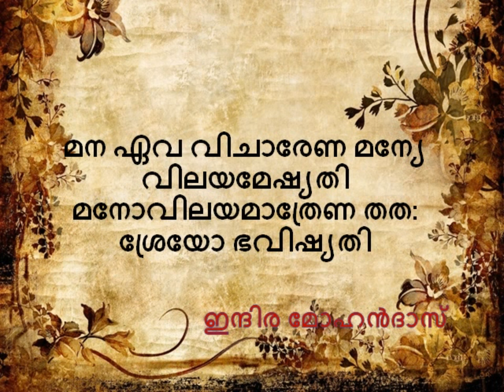ആഴത്തിൽ നിരീക്ഷിക്കുമ്പോൾ മനസ്സ് ശാന്തമായി പരമസുഖം കളിയാടുന്നു യോഗവാസിഷ്ഠം നിത്യപാരായണം 119 3.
ആഴത്തിൽ നിരീക്ഷിക്കുമ്പോൾ മനസ്സ് ശാന്തമായി പരമസുഖം കളിയാടുന്നു
യോഗവാസിഷ്ഠം നിത്യപാരായണം – ദിവസം 119 [ഭാഗം 3. ഉത്പത്തി പ്രകരണം]
മന ഏവ വിചാരേണ മന്യേ വിലയമേഷ്യതി
മനോവിലയമാത്രേണ തത: ശ്രേയോ ഭവിഷ്യതി
വസിഷ്ഠൻ തുടര്ന്നു: മനസ്സുണ്ടെന്നുള്ള ദൃഢബുദ്ധിയാൽ മറയ്ക്കപ്പെട്ട ബോധപ്രകാശമാണ് മനസ്സ്. ഈ മനസ്സ്, മനുഷ്യന്, ദൈവങ്ങൾ , രാക്ഷസർ , ഉപദേവതമാർ , സ്വര്ഗ്ഗവാസികൾ എന്നിങ്ങനെ വൈവിധ്യമാര്ന്ന നാമരൂപങ്ങൾ സ്വീകരിക്കുന്നു. പിന്നീടത് പല സ്വഭാവസവിശേഷതകളായും പട്ടണങ്ങളായും നഗരങ്ങളായും വികസ്വരമാവുന്നു. സത്യം അങ്ങിനെയായിരിക്കുമ്പോൾ ബാഹ്യമായി സത്യത്തെ തേടുന്നതിൽ എന്താണര്ത്ഥം? മനസ്സിനെ മാത്രം നിരീക്ഷിച്ചാൽ മതിയല്ലോ. മനസ്സിനെ ആഴത്തിലറിയുമ്പോൾ സൃഷ്ടിക്കപ്പെട്ട എല്ലാ വസ്തുക്കളും, പ്രകടമായ എല്ലാ കാഴ്ചകളും മനസ്സുണ്ടാക്കിയതാണെന്നറിയുന്നു. അനന്താവബോധം മാത്രമേ മനസ്സിന്റെ സൃഷ്ടിയല്ലാതെയുള്ളു.
“ആഴത്തിൽ നിരീക്ഷിക്കുമ്പോൾ മനസ്സ് അതിന്റെ അടിസ്ഥാനത്തിലേയ്ക്ക് ഉള്വലിയുന്നു. അങ്ങിനെ പൂര്ണ്ണമായും മഗ്നമായ മനസ്സിൽ പരമസുഖം കളിയാടുന്നു.” മനസ്സങ്ങിനെ ഇല്ലാതാവുമ്പോൾ മുക്തിയായി. പുനര്ജന്മങ്ങൾ ഇനിയില്ല. മനസ്സുതന്നെയാണല്ലോ ജനനമരണങ്ങളായി പ്രകടമായിക്കൊണ്ടിരുന്നത്!.
രാമൻ വീണ്ടും ചോദിച്ചു: ഭഗവാനേ അനന്താവബോധത്തിൽ ഇതെല്ലാം എങ്ങി നെ സംഭവിച്ചു? എങ്ങിനെയാണ് സത്തും അസത്തും ചേര്ന്നൊരു മിശ്രിതമായ മനസ്സ് ബോധമണ്ഡലത്തില്നിന്നും ഉദ്ഭൂതമാവാനിടയായത്?
വസിഷ്ഠൻ പറഞ്ഞു: ആകാശം മൂന്നുവിധത്തിലാണ്. അവിച്ഛിന്ന ആകാശം, അനന്താവബോധം; പരിമിതമായ ആകാശം, ഭിന്നബോധം; പിന്നെ പദാര്ത്ഥങ്ങളുടെ ലോകമായ ഭൌതീക ആകാശം. ആദ്യത്തേത് ‘ചിദാകാശം’. അത് അകത്തും പുറത്തും, സത്തിനും ജഢത്തിനും, ശുദ്ധ സാക്ഷിയായി സ്ഥിതിചെയ്യുന്നു. രണ്ടാമത്തേത് ‘ചിത്താകാശം’. പരിമിതമായ ആകാശമാണിത്. അത് സമയമെന്ന പരിധിയുണ്ടാക്കുന്നതും സര്വ്വവ്യാപിയും ജീവജാലങ്ങളുടെ ഗുണകാംഷിയുമത്രേ. മൂന്നാമത്തെ ആകാശമായ ഭൌതീകാകാശത്ത് വായുമുതലായ മൂല ഘടകങ്ങൾ നിലനില്ക്കുന്നു. രണ്ടാമത്തേതും മൂന്നാമതേതും ഒന്നാമത്തെ ആകാശത്തില്നിന്ന്, അതായത് അനന്താവബോധത്തിൽ നിന്ന് സ്വതന്ത്രമല്ല. വാസ്തവത്തിൽ രണ്ടും മൂന്നും ആകാശങ്ങൾ ഇല്ലതന്നെ. അജ്ഞാനികള്ക്ക് വിവേകമുദിക്കാനുള്ള മാര്ഗ്ഗമെന്നതില്ക്കവിഞ്ഞ് ഈ ‘ത്രിവിധ ആകാശം’ എന്ന ധാരണയ്ക്ക് യാതൊരു പ്രസക്തിയുമില്ല. പ്രബുദ്ധരായവര്ക്കറിയാം ഒരേയൊരുണ്മയേ ഉള്ളു എന്ന്. അത് അനന്താവബോധമാണ്. ആ ബോധം ‘ഞാൻ ബുദ്ധിമാന്’ എന്നോ; ഞാൻ ജഢം’ എന്നോ ചിന്തിക്കുമ്പോൾ അതാണ് മനസ്സ്. ഈ തെറ്റിദ്ധാരണ മൂലമാണ് ഭൌതീകവും മാനസീകവുമായ എല്ലാ ഘടകങ്ങളും കല്പ്പനാസൃഷ്ടമായി പ്രകടമായത്.